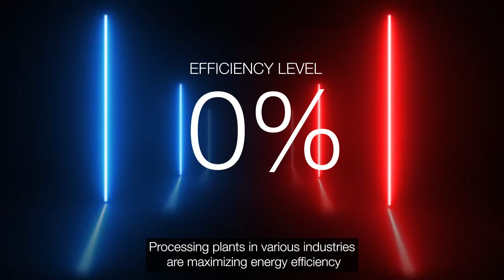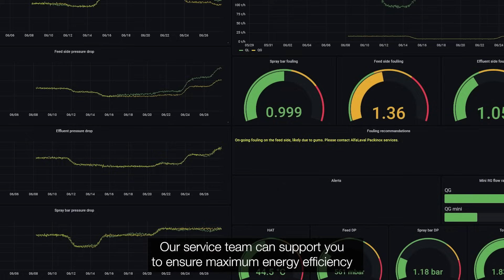Services for Alfa Laval welded heat exchangers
Maximizing energy efficiency and reliability over time.
Ensure sustainable performance from your welded plate heat exchangers with Alfa Laval as your service partner. We offer all the necessary services for your heat exchangers to stay in good-as-new condition, delivering exceptional energy recovery, low CO2 emissions and outstanding operational reliability. Our field service technicians are always ready to assist you, either remotely or on site when you need our support.Learn more about our services and how you can benefit on our web site